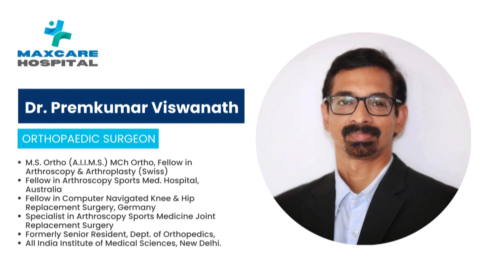വടക്കാഞ്ചേരി ദേശത്തിന്റെ കാഴ്ചപ്പന്തൽ സ്വിച്ച് ഓൺ കർമ്മം ആഘോഷമായി നടന്നു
VCV NEWS

VCV NEWS CHANNEL
Wadakkanchery, Thrissur